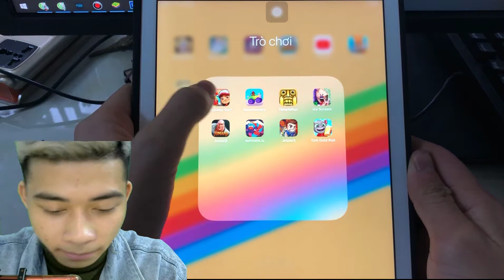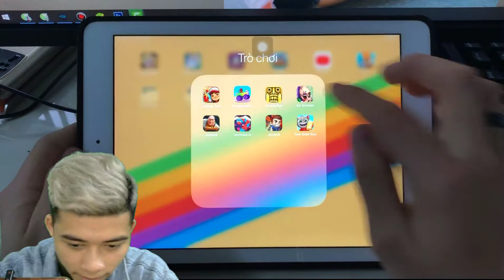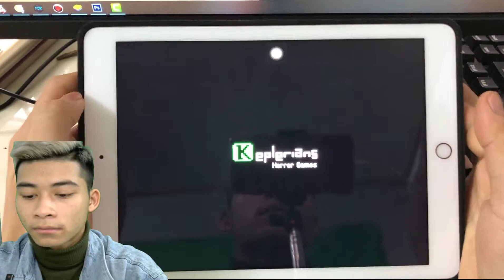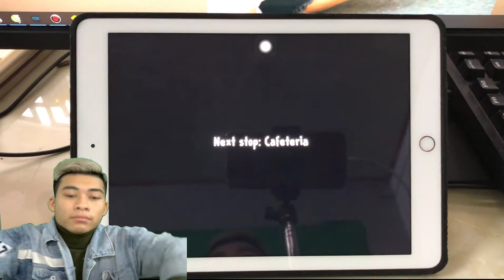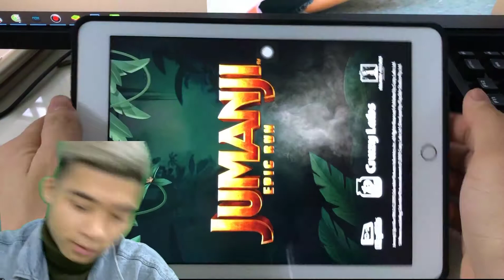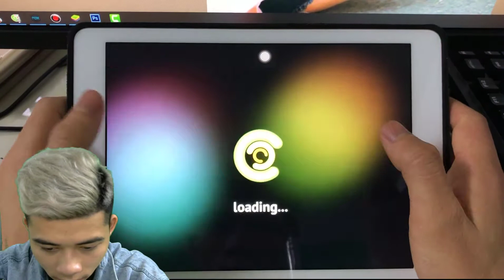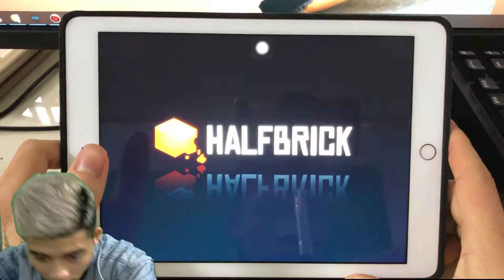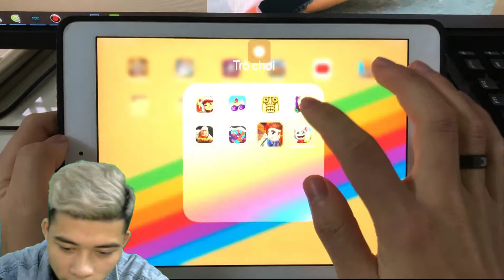Subway Surfes,Racemasters,TempleRun,Ice Scream,Jumanji,Wormate.io,Jetpack,Tom Gold Run